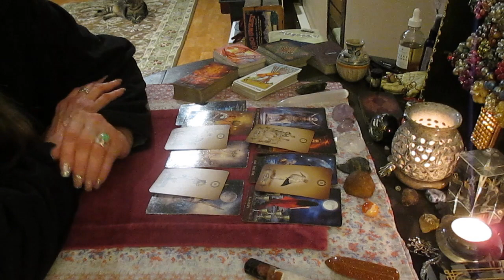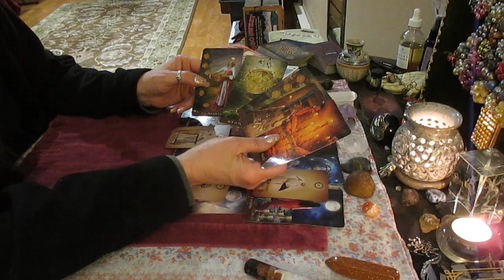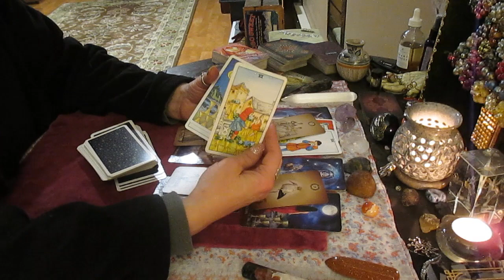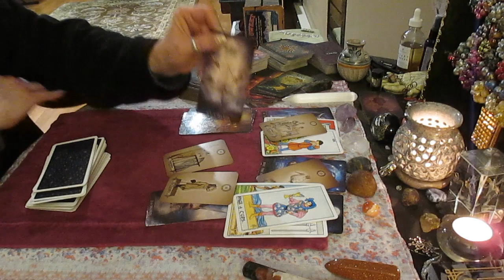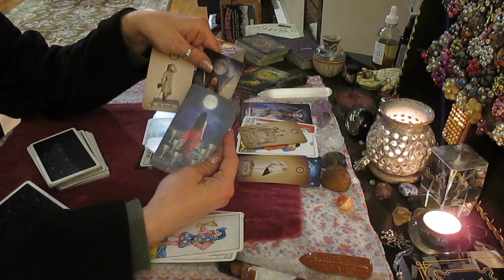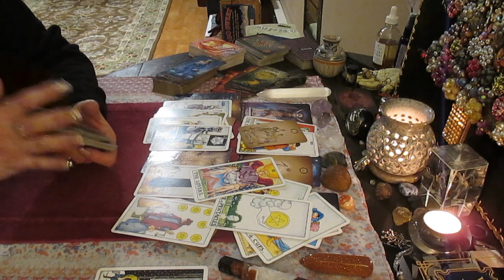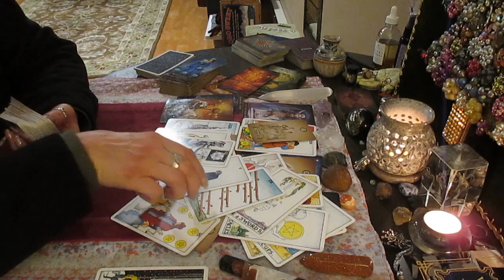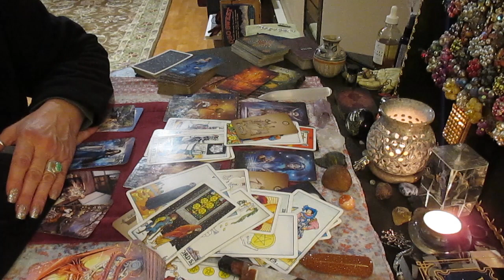CANCER LOVE TAROT! You already know your person is in this mess! Cause you're awesomeness!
Decks used:
The Arcanum
Mixed Emotions
The Mythic